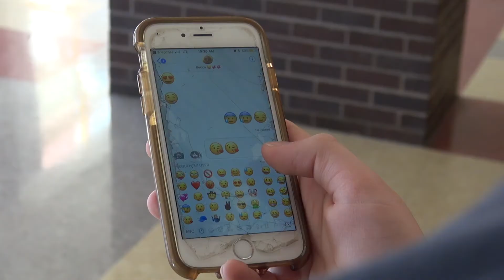Soft Boy Blues - A Short Student Film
Don't you just hate soft boys? We do too, so we made a film poking fun at them! Enjoy!

Credits:
Rhys- Jarrett Sales
Audrey- Quint Gilreath
Directed by Dylan Scheid
Screenplay by Dylan Scheid